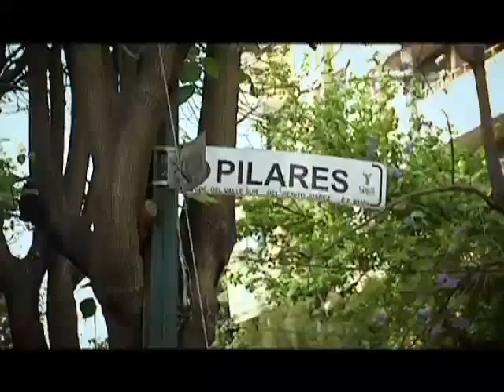No sólo Xóchitl...Rosa Elba Pérez va en bicicleta a su oficina. No sólo Xóchitl G.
No sólo Xóchitl G. va en bicicleta, Rosa Elba Pérez usa la bicicleta para llegar a Cámara. Y además lanza reto a gobierno de Cd. Mx. a caminar 1 cuadra a ojos cerrados sobre cualquier banqueta de la ciudad sin lastimarse ó romperse una pierna debido a las malas condiciones (hoyos, alcantarillas, baches, etc.). Y a través de esta experiencia vivencial, entender las dificultades diarias de los ciudadanos en políticas públicas de movilidad que actualmente dan prioridad al automóvil privado. Crestomatía: Efekto Noticias. Nota del editor: la pista musical de inicio es responsabilidad del creador.